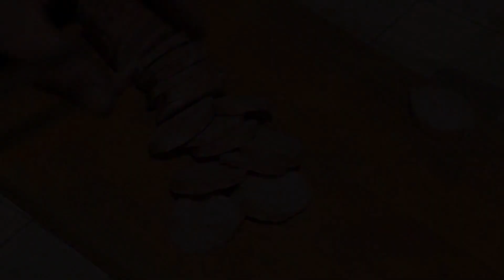MIRA COMO HACER UNAS RICA SALCHICHAS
@listaroberto comida Cacera